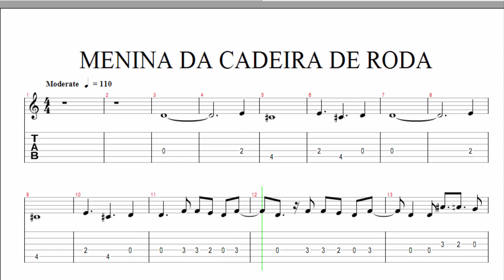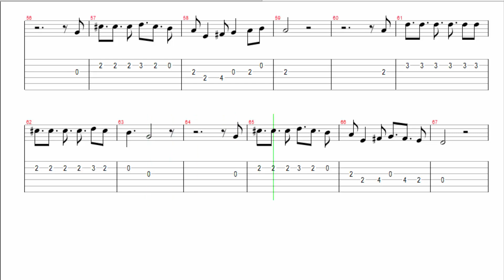SOLO CADEIRA DE RODA [ FERNANDO MENDES ] prof. Jaime Toledo